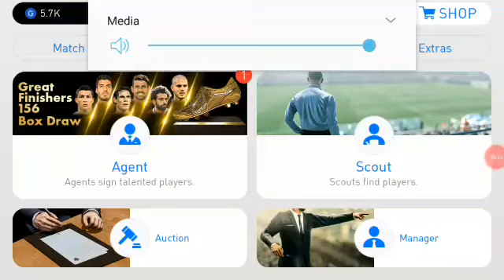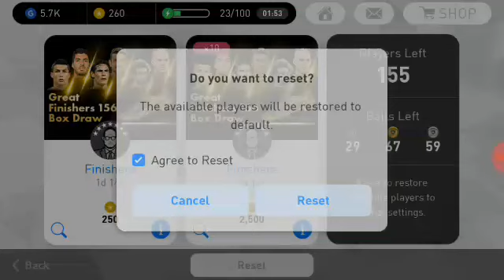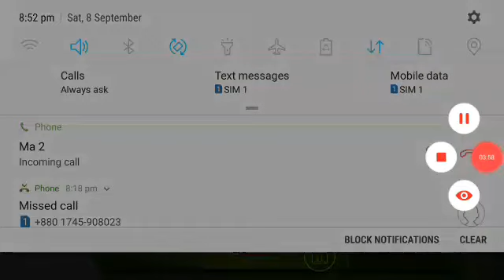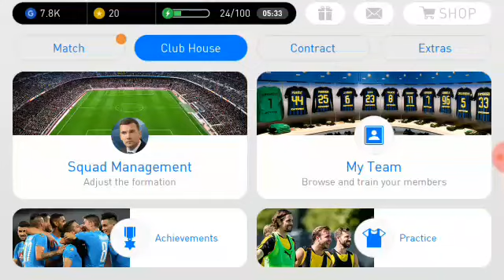Spining gold in great finisher in new account | Pes pro evoulation soccer 2018